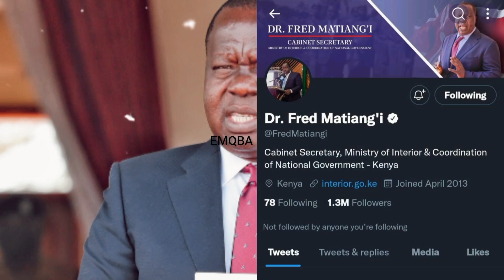This is why Interior CS Dr Fred matiangi deleted his Twitter account shortly after Ruto was sworn in